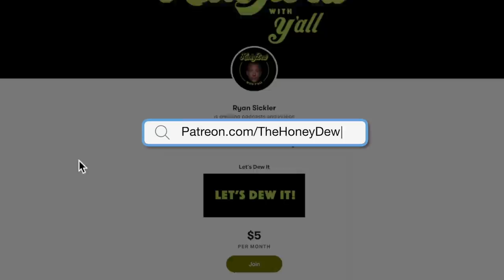The HoneyDew with Y’all!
I’ve received so many messages from people about their struggles and it's time those stories were heard! I decided to Highlight the Lowlights with Y’all and y’all HAVE NOT let me down! I’ve heard some amazing stories so far and we’re just getting started!

It’s the best music library I’ve ever used! I’m telling ya‘s it’s worth your time to check it out! Cancel any time